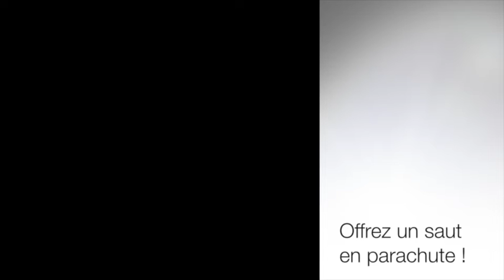Chloé saute en parachute avec YEPYEP PARACHUTING